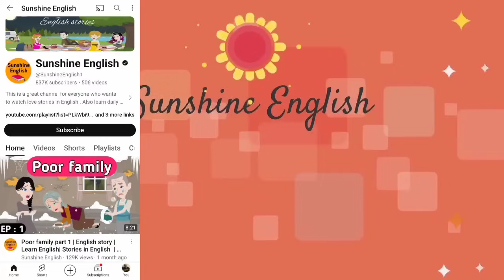آموزش انفجاری زبان انگلیسی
نسخه بدون ترجمه این کارتون رو از کانال زیر تماشا کنید
Sunshine English